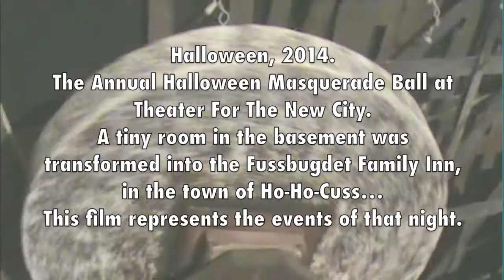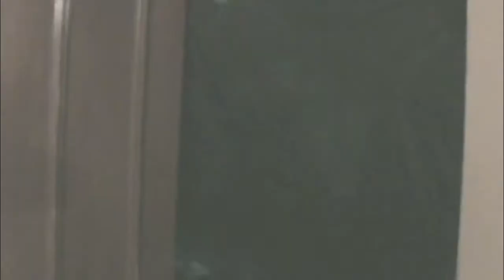HOUSE OF HORRORS 2014: THE HOUSE THAT DRIPPED MADNESS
ZEN MANSLEY created this series of productions about "The Fussbudget" family of hillbilly cannibals for Theater for the New City's House of Horrors on Halloween night, 2014. This is the first of the series.